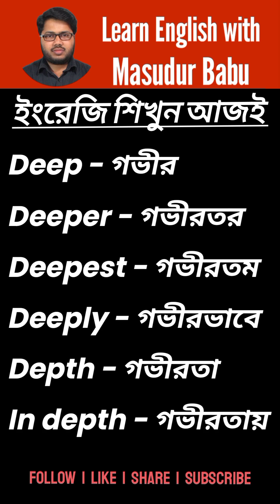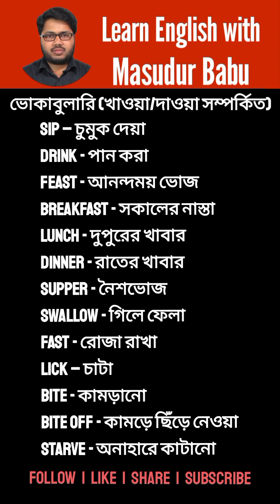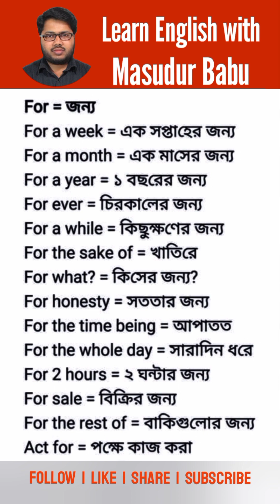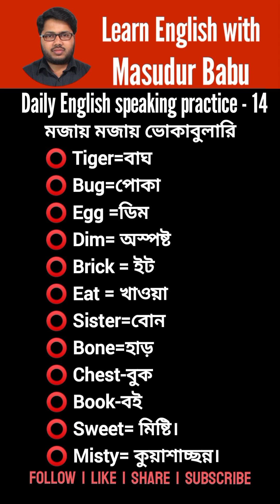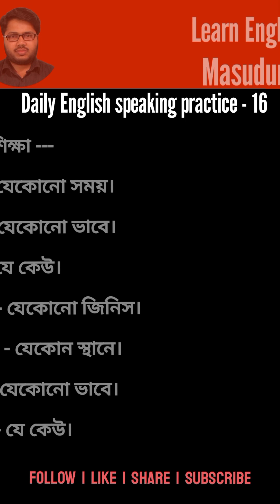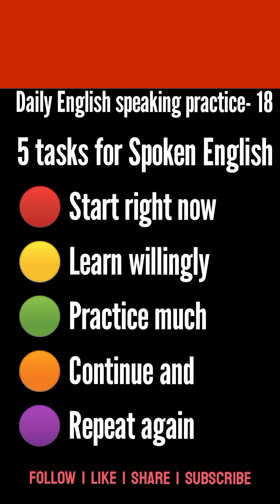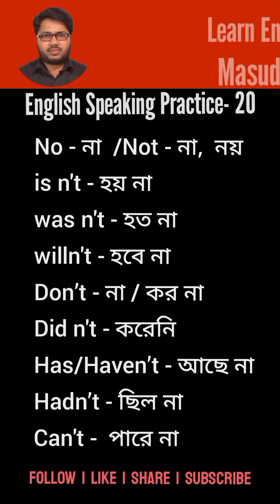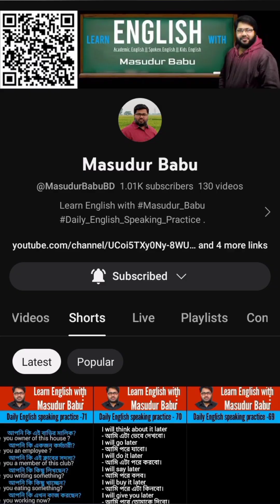Spoken English Practice by MasudurBabu 7 - 20 | স্পোকেন ইংলিশ এ অনর্গল কথা বলা শিখি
Daily English speaking practice in Bengali
ইংরেজিতে অনর্গল কথা বলতে শিখুন আজই
in this video I shared new words For spoken English daily practice in Bangla

ঘরে বসে ইংরেজি শিখুন ফ্রিতে -

ঘরে বসে ইংরেজি শিখুন, দুর্বলদের জন্য ইংলিশ স্পোকেন, সহজেই ইংলিশ স্পোকেন শিখুন আজই
স্পোকেন ইংলিশ শিখতে প্রতিদিন নতুন ইংরেজি শব্দ ব্যবহার করুন
Easily learn English spoken everyday
spoken English
simply learn English with masudur Babu
English speaking practice with masudur Babu

My Tech channel : @TheTECH.MasudurBabu
FREE TECH TUTORIAL